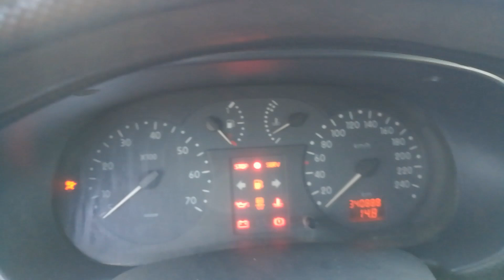سيارة همزة للبيع كليو 2 كما وعدناكم Hassan mécano